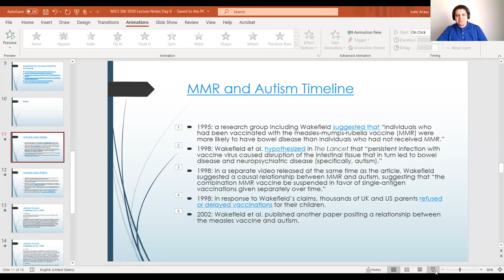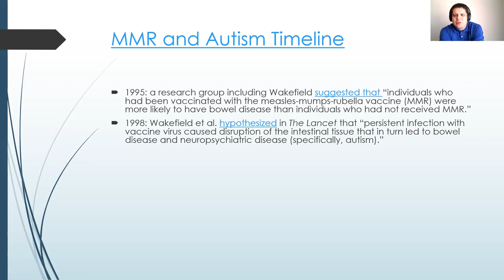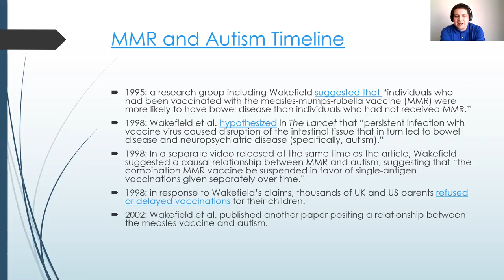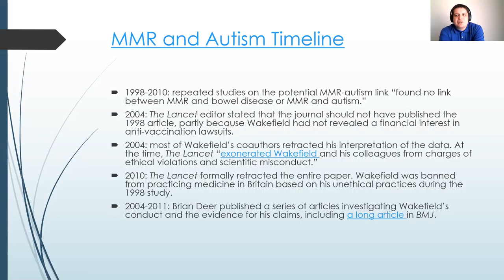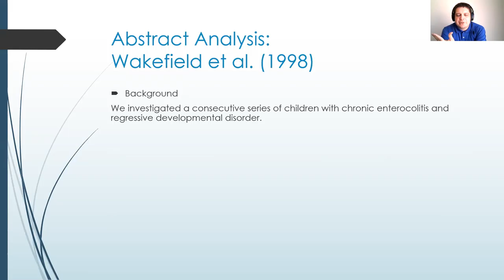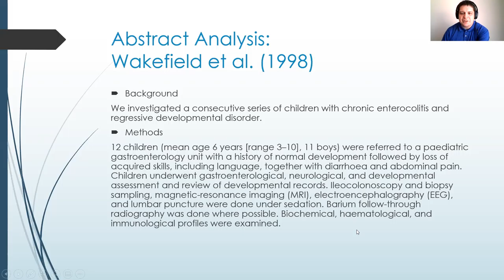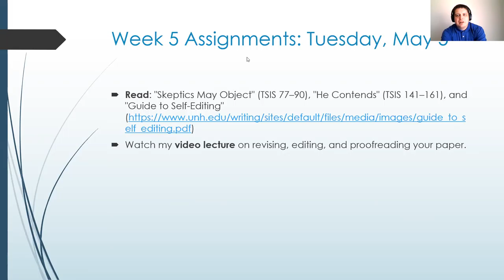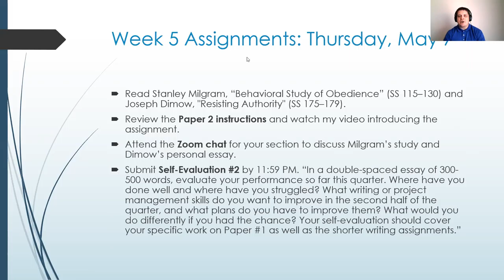Science Writing (NSCI 306): Day 6, Part 2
Lecture 6 for NSCI 306: Strategies for Reading Scholarship.